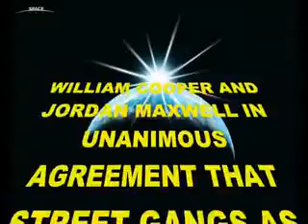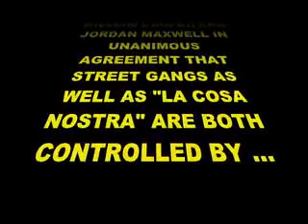illuminati Gang Symbols